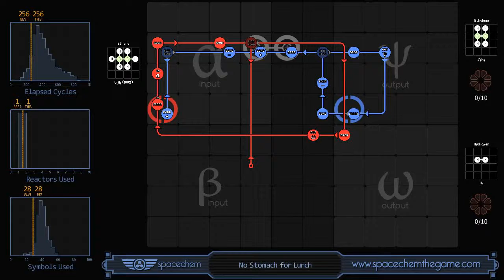SpaceChem - No Stomach for Lunch (256/1/28)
A pretty efficient solution (in both the number of cycles and symbols) for the No Stomach for Lunch assignment on the Atropos Station.